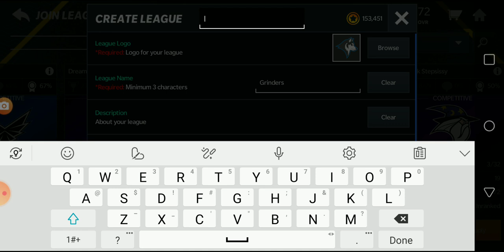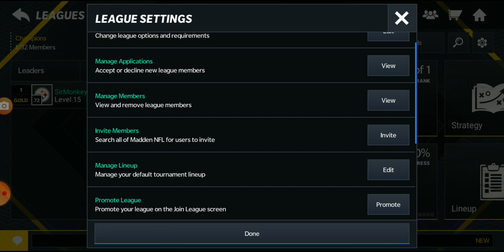I Created a League (Madden Mobile)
Sub and like for more and make sure to join my clan